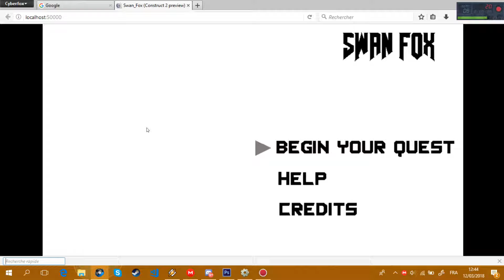Construct 2 : platform shooter preview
Preparing for school project